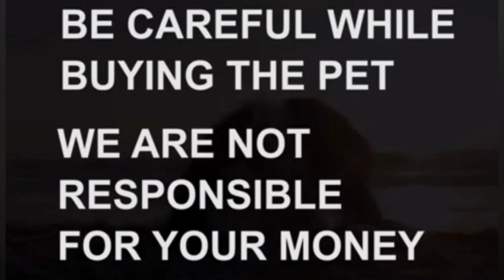Lhasa apso puppy for sale|sold out|Hyderabad|dog market in Hyderabad